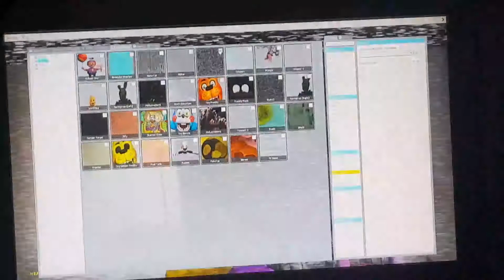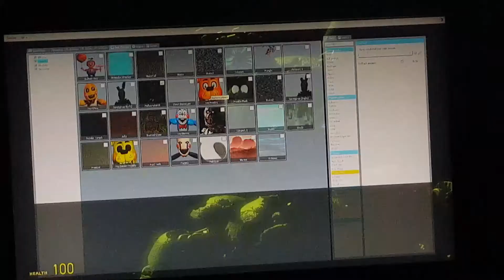Happy b-day fnaf 3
I always come Bac- Daddy ahhhhh